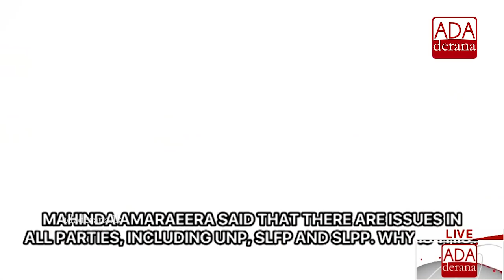Chandrika attempting to sabotage plans to make Mahinda next PM - Anuradha Jayaratne